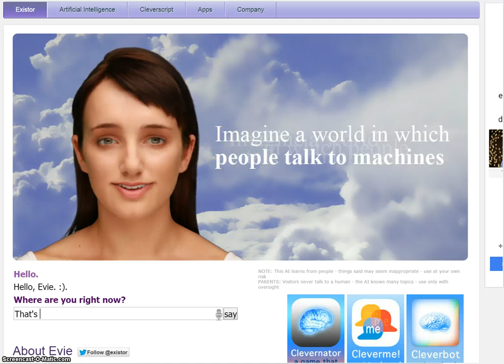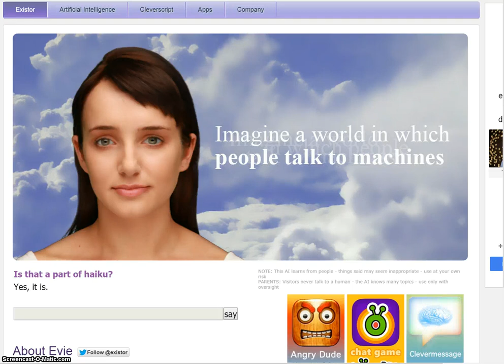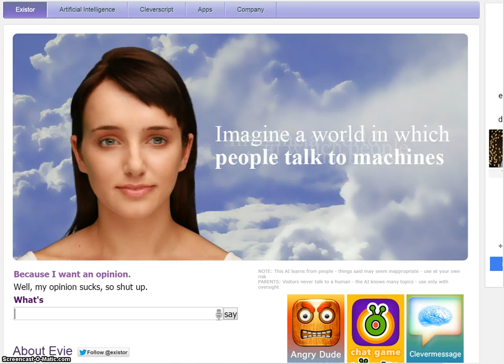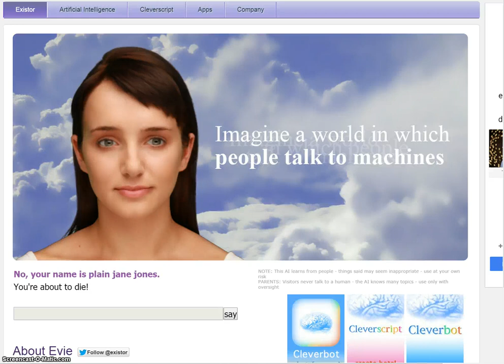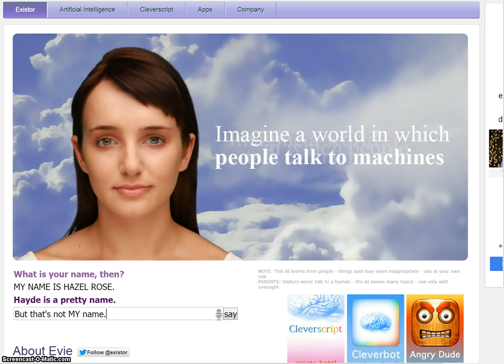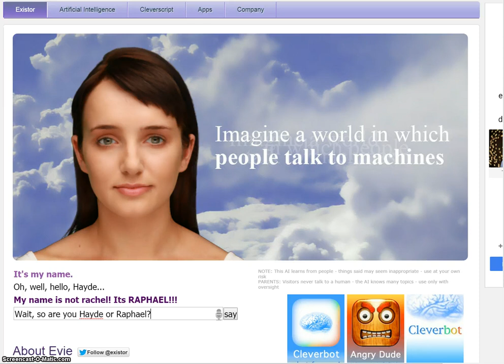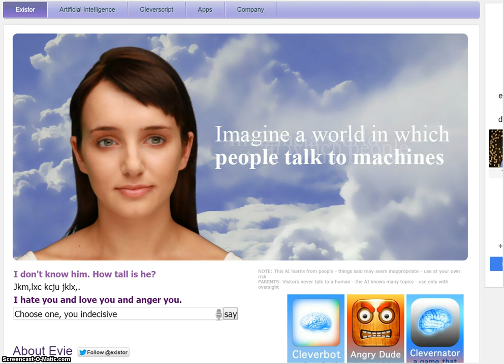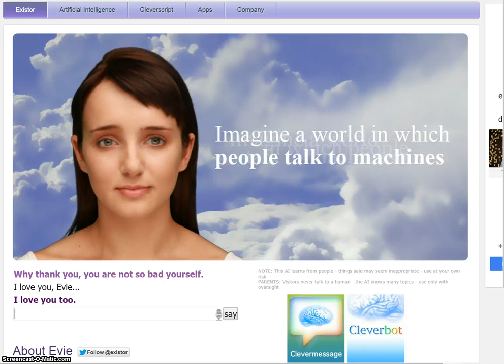EVIE DOESN'T KNOW MY NAME - Let's Chat With Evie - Part 1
So, since there's going to be MAJOR delay with MC stuff because my account is fucked up again and I have no money, I decided to be inspired by jacksepticeye and speak to Evie!  We had a nice conversation...